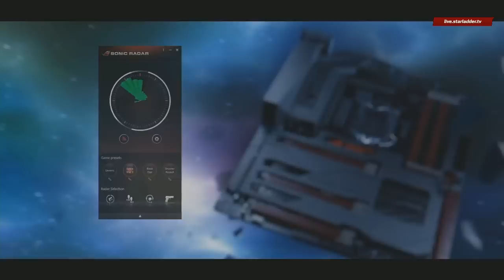Empire -vs- iG, SLTV Lan Finals, LB Small Final, Game 2